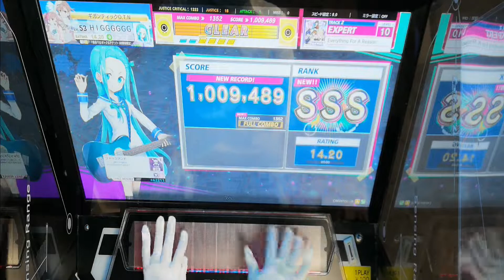【チュウニズム】Everything For A Reason EXPERT ランク：SSS フルコン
プレイヤー：HIGGGGGG
レート：14.23

またアタック1…2022年になっても変わらないこのスタイル。公式MVがエモイ。

死ぬまでゲーマーでいたい！

AIツール触って体験！
（趣味で作ったAIで文章生成を無料で体験できるサイト）